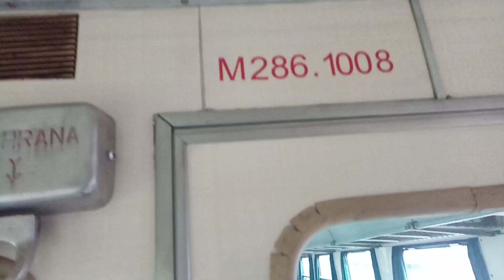Interiér motorového vozu M286.1 (Krokodýl) (Posílený Podkrušnohorský motoráček)